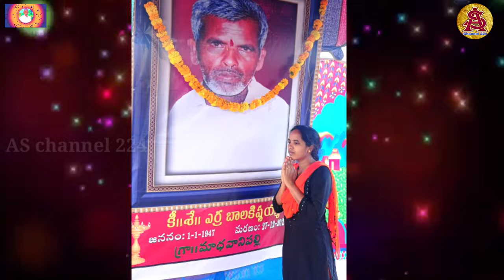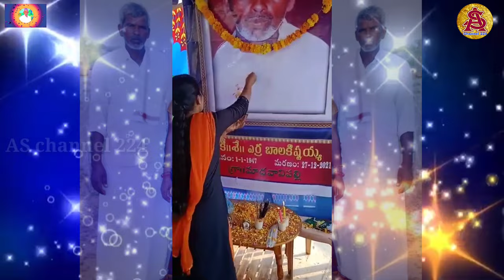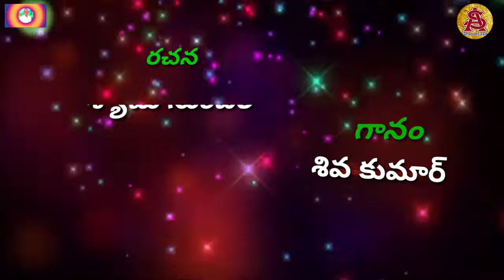గాయం చేసినవా... గుండెల్లో బాధను నింపినవా....